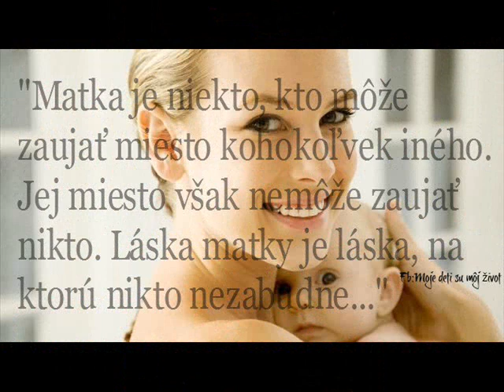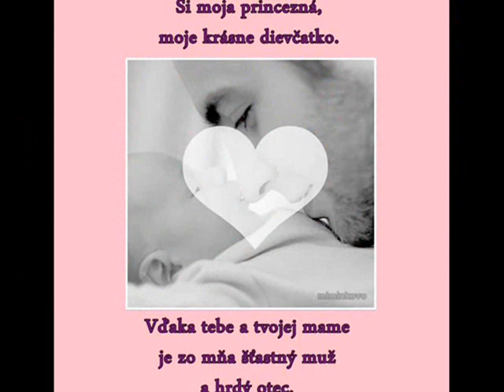tak sa rodí láska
pre milujúcu rodinku na pamiatku :-)